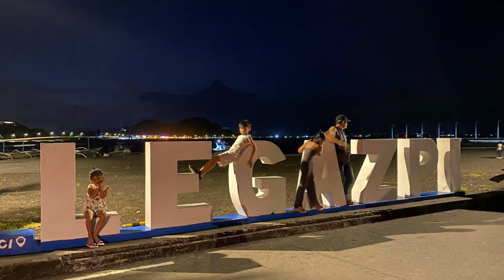VLOG | My life lately: Bicol trip 🍃✨My first ATV Adventure Experience + More Ganaps with the fam 🫶🤍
Hey guys, long time no post.😭

Almost 2 years akong nagpahinga sa yt channel ko and now I can finally say that I'm back🤭
Magbabalik na ang fave nyong reactor hehe, but for now ito muna ang update ko sa inyo at kung excited na kayo icomment nyo na yung mga request nyo, lezgoo🫶

Here's my life lately for y'll. I hope you enjoy it🤍